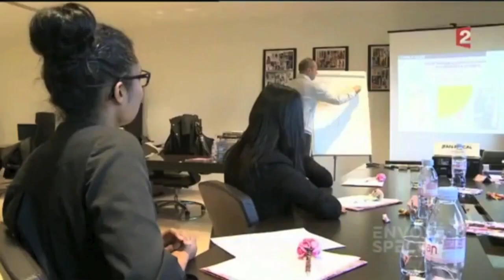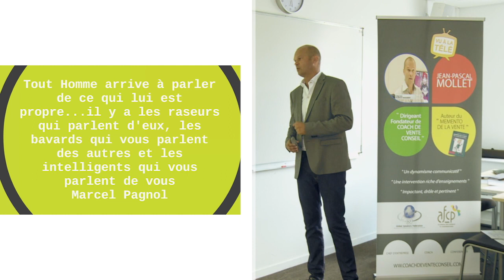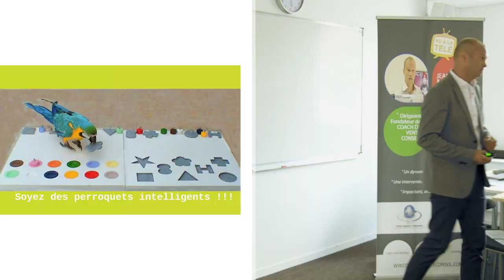Jean Pascal MOLLET - Coach de Vente